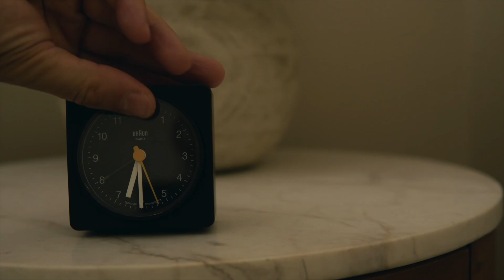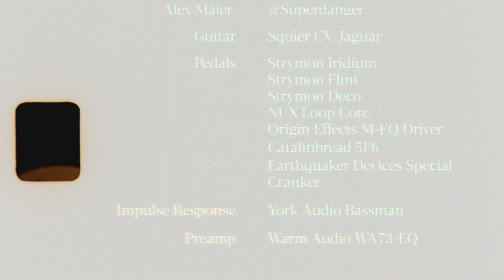Conquer your FEAR of Soloing with a Looper Pedal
I played a terrible set last month. I found a way to get better. In this video, I'm using the Loop Core pedal from NUX to train myself. Much like Daniel from Karate Kid trained to defeat Cobra Kai.

This pedal is a great way to improve your coordination and timing while you're practicing. It also helps you to develop your improvisation skills.

NUX Loop Core Pedal
Nux Pedals